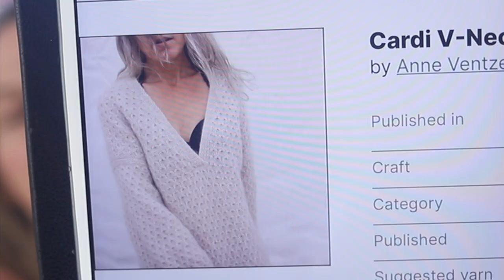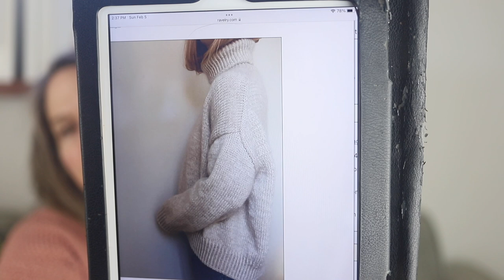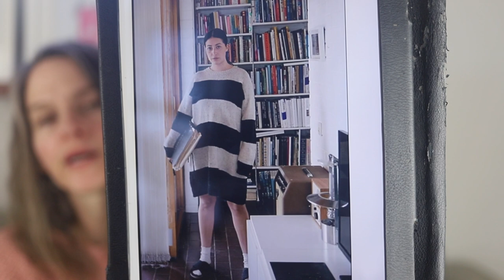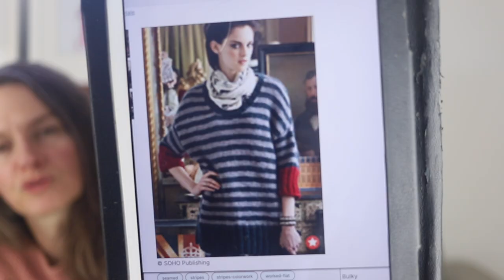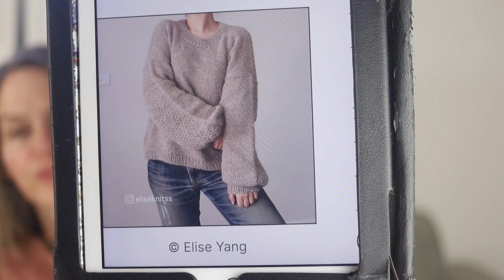Episode 65 A Yarn no buy?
In this episode, we talk stashbusting No-buys and big yardage patterns for using what we have.

My Questions for You: Got any good one-skein-wonder projects? Any good freebies for the bundle? And any other non-knit and crochet youtube channels?